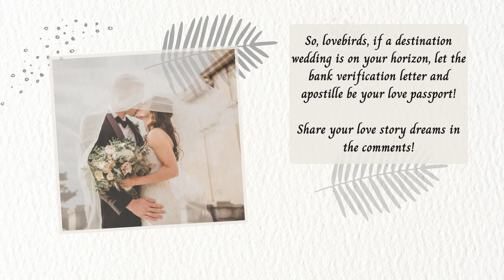Love Knows No Borders! Florida Apostille. Apostille Florida. Apostille near Ft. Lauderdale.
Planning to move for love? Let's make your love story a global one! A bank verification letter with an apostille is the perfect companion for your romantic adventure. Say 'yes' to love and 'bonjour' to a new life!

33024, 33025, 33026, 33027, 33029, 33028, 33388, 33060, 33062, 33063, 33064, 33066, 33067, 33068, 33069, 33073, 33076, Look no further, we got you covered!

Document types for Apostille Service:

Covering: Coral Springs, Dania, Deerfield Beach, Fort Lauderdale, Hallandale, Hollywood, Pembroke Pines, Plantation, Pompano Beach...